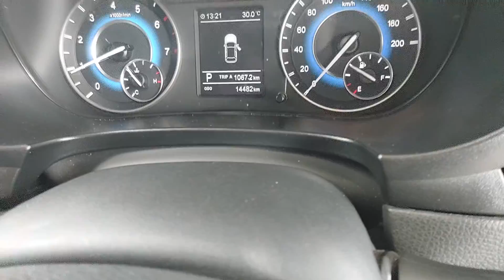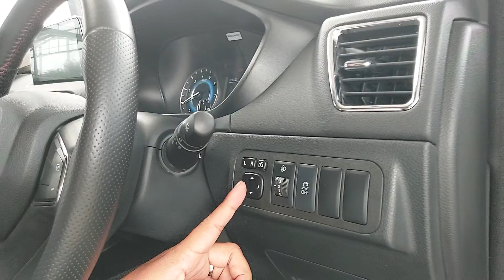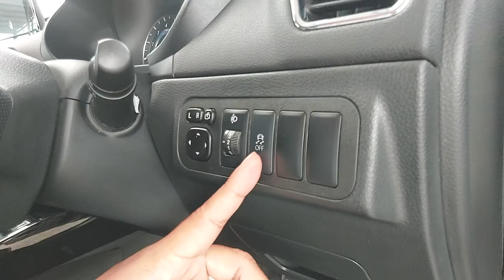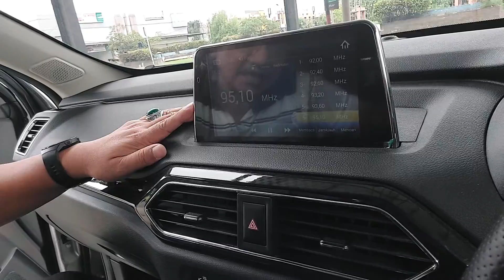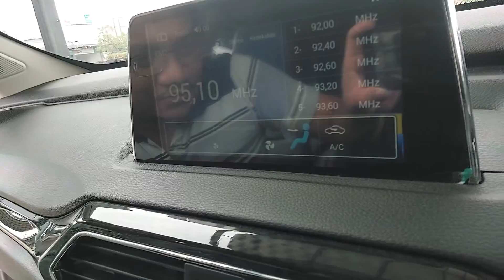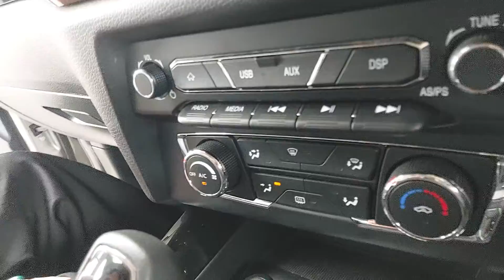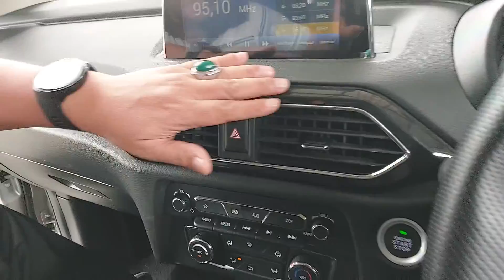🔴 [REVIEW] DFSK GLORY 560 1.5 TURBO MATIC 2019 160JT KM 14RB TIPS DAN TRIK MEMBELI MOBIL BEKAS?!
DFSK GLORY 560 1.5 TURBO MATIC 2019 SILVER (SOLD)

KM 14xxx
Tangan Pertama
Pajak Hidup sd 28 Sep 2023
STNK dan Nopol sd 28 Sep 2024
Nopol B Bekasi (Genap)
Buku Service, Record DFSK
Buku Manual Lengkap
Head Unit LCD TV + Kamera Mundur
Keyless Entry dan Start Stop Engine Button
Spion Auto Retract dan Audio Steering Button
Rem Tangan Electric
Tiptronic

Garansi Bebas Banjir & Bebas Nabrak Besar

Mobil Terawat, Bodi Mulus, Interior Original Bersih & Rapi, Mesin Sehat, Kaki-kaki Senyap, Elektrik Normal, Transmisi Matic Halus dan Responsif, AC Dingin, Ban Tebal, Mobil Siap Pakai.

Silahkan Hubungi & Kunjungi :
Zal Motor, Showroom Mobil & Truk
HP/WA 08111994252